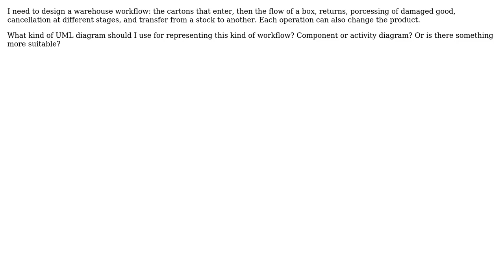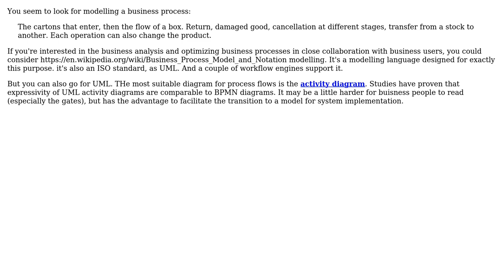Software Engineering: Is UML suitable for designing a warehouse workflow?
With thanks & praise to God, and with thanks to the many people who have made this project possible! | Content (except music & images) licensed under CC BY-SA | Music | Images & others | With thanks to user Christophe user Bastien Vandamme and the Stack Exchange Network Trademarks are property of their respective owners. You are responsible for your own actions.